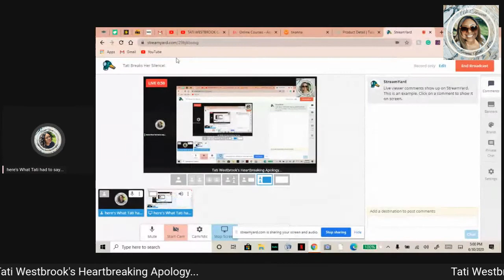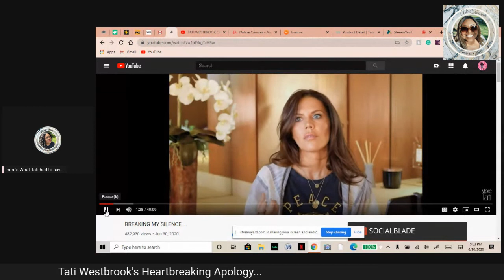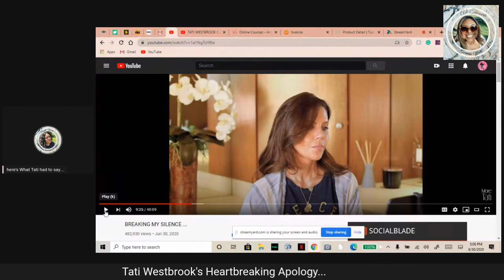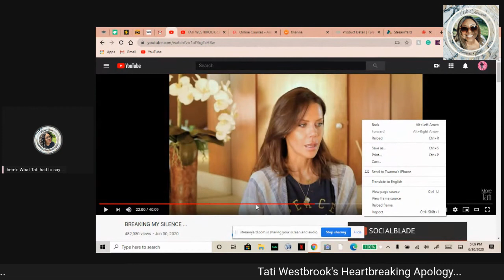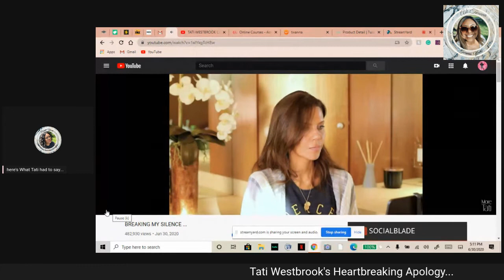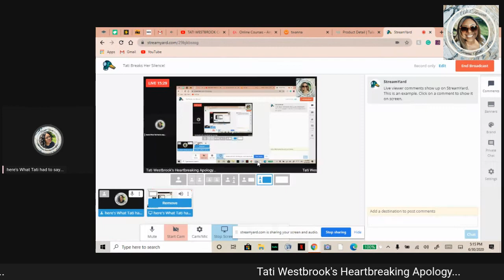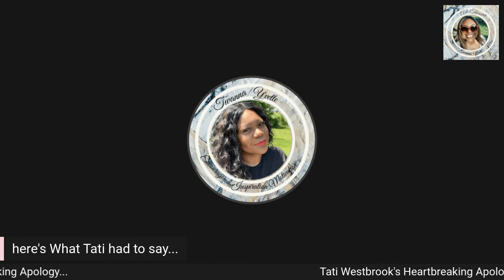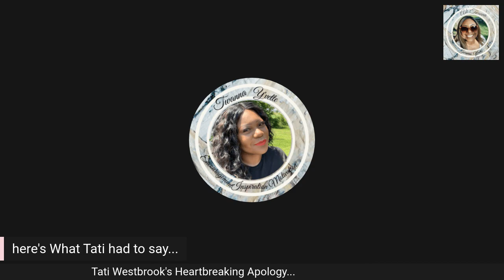TATI Westbrook says she was manipulated￼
Today Tati Westbrook breaks her silence!
She speaks about Shane, Jeffree, James, and even Jackie!
Her breakdown was tearful and emotional but heartfelt and Tati took accountability for all of her actions and apologizes to those she may have hurt in the process.

My name is Twanna Y'vette and I am a multi-media producer.

I have experience in ministry, cosmetology, life coaching & counseling.
I help people reach their full potential by teaching self-esteem builders, motivation, inspiration, and encouragement.

I also teach people like you, how to apply the word of GOD, apply self-care to their busy schedules, apply makeup correctly, time management and how to use a planner & journal to benefit their time and I keep you up to date on the latest on our communities.

I was inspired to make this channel because I have a passion for sharing things that will help people in their everyday lives.

You will benefit from watching my channel because, not only do I share many tips that we all should use every day, but I also create interactive videos that can be used with my website, Facebook group and digital products that you can print, keep and work with on your own time.

I upload videos weekdays and I utilize my live-streaming platform most weekends so that I can connect with you on a more personal level.

and get so much more, including our VIP Squad!

✔ SEND ME STUFF  OR WRITE ME:
Prophetess Twanna Y'vette Ray
Hillsboro, AL 35643

livingmyblessed.life